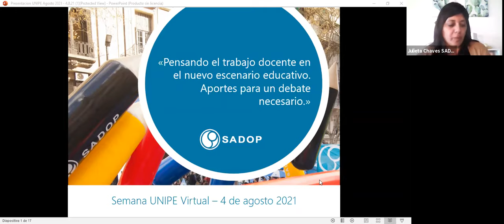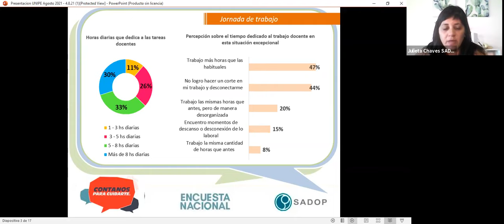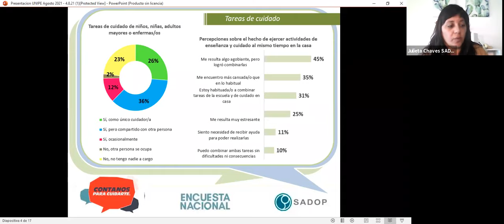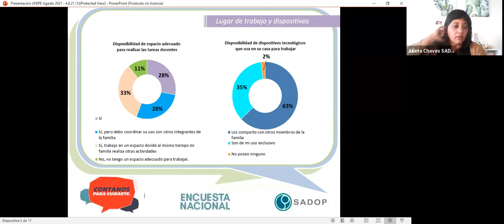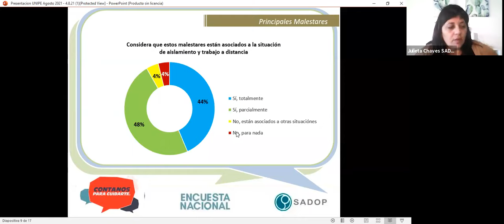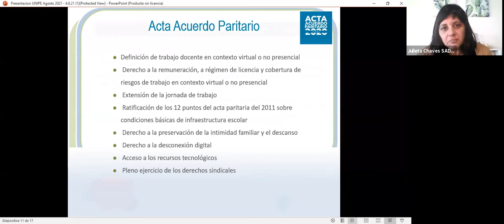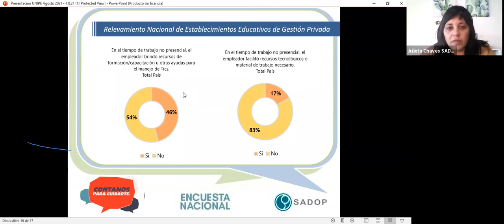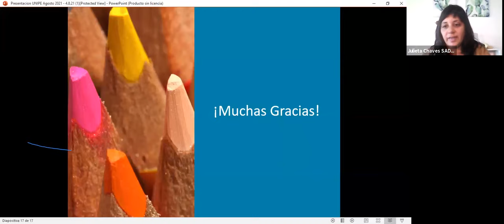Pensando el trabajo docente en el nuevo escenario educativo. Aportes para un debate necesario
Sindicalismo y educación: diálogos, debates y experiencias